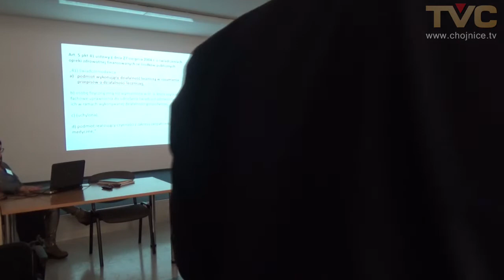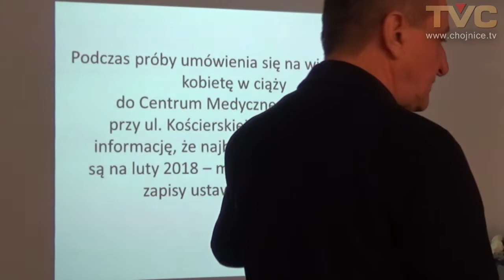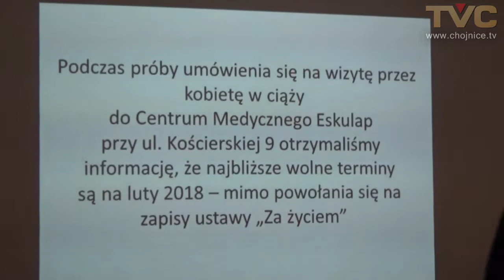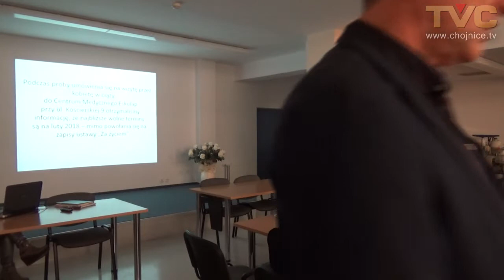Chojnicki szpital testował ... Centrum Medyczne ESKULAP!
Pracownica chojnickiego szpitala udawała ciężarną w rozmowie telefonicznej z rejestracją do poradni ginekologiczno - położniczej w Centrum Medycznym ESKULAP w Chojnicach. Dzięki temu dowiedziała się, że będzie przyjęta dopiero 9 lutego 2018.